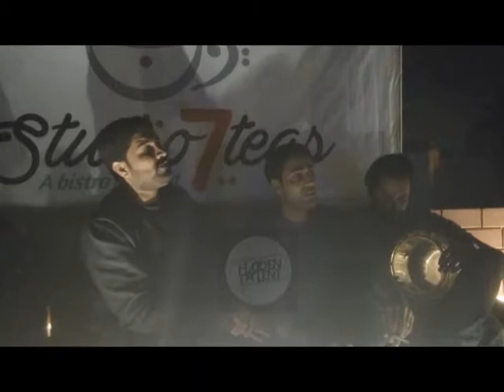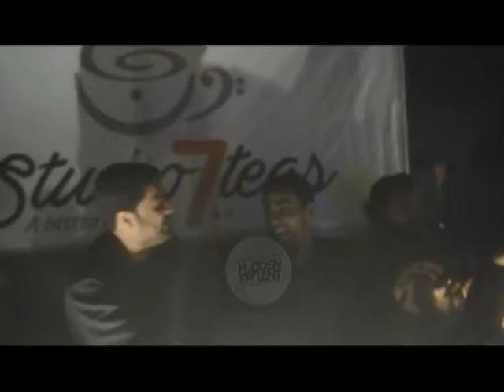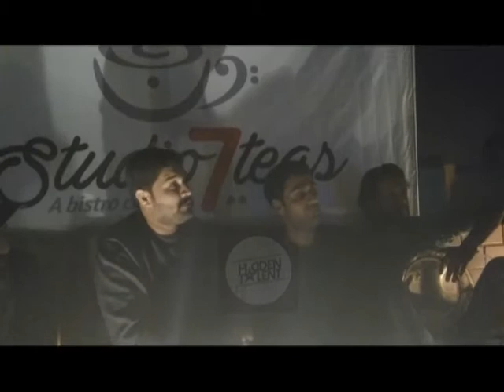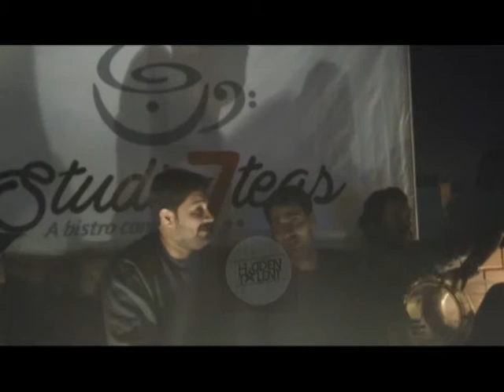HUNGAMA HAI KYUN BARPA Covered By SAAJ SHAH & Moiez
Artist : GHULAM ALI

Are you entertainment junkie? Are you hiding your talent? Well, you don’t have to anymore! Your ultimate source of fun, ‘Hidden Talent’ is giving you the platform to show your skills! The ultimate entertainment portal! We strive our best to provide